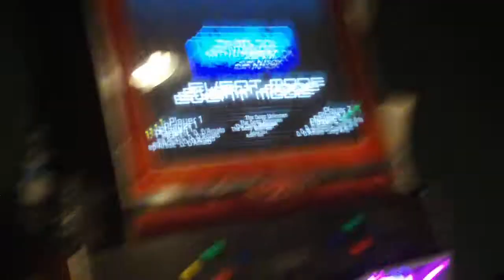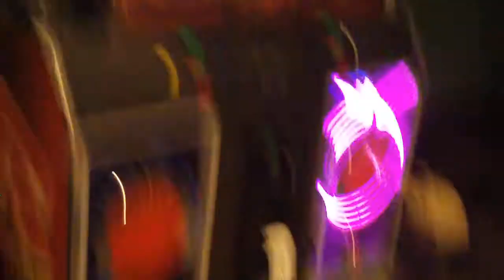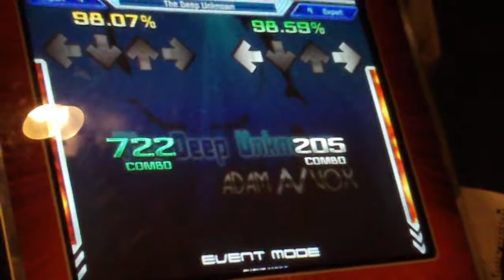Hollie (98.07%) vs Flaire (98.59%) - The Deep Unknown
Flaire takes the first song.